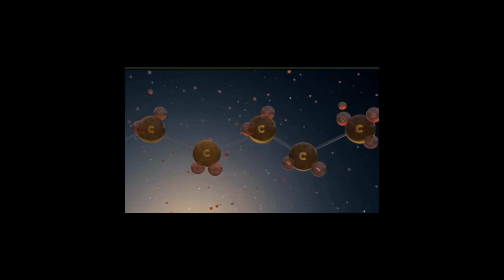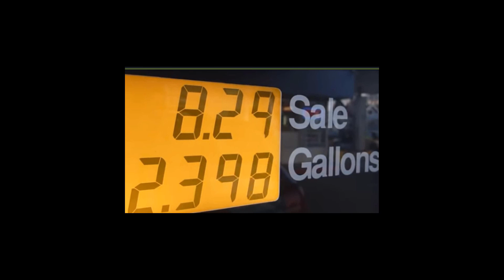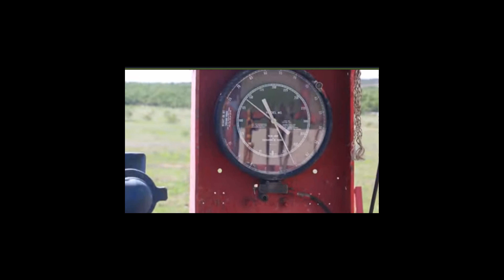Breaking News About Petrol Making With Sugarcane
business sky 99 .This video is about breaking news of new business idea that a professer of urdu university karachi make petrol with sugarcan .famouse name is biofuel.